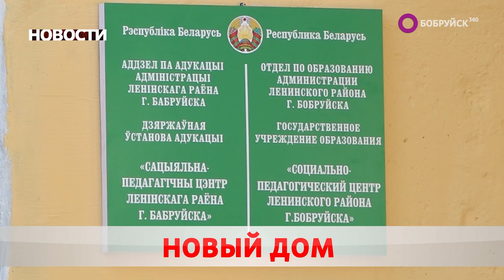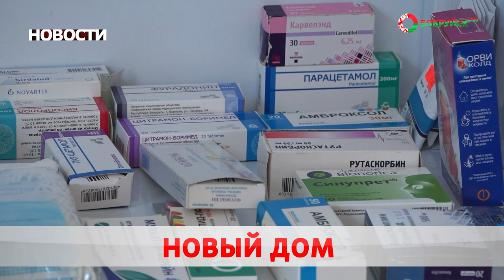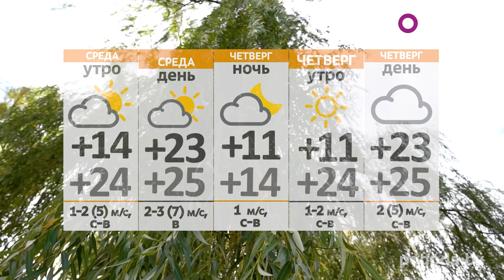Новости 17 09 2024